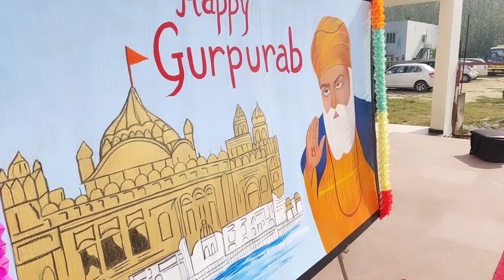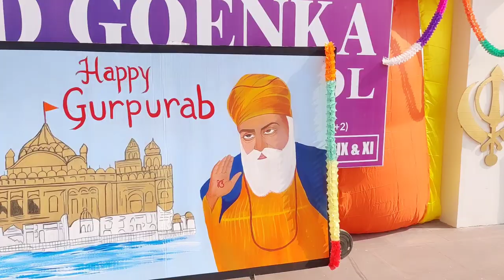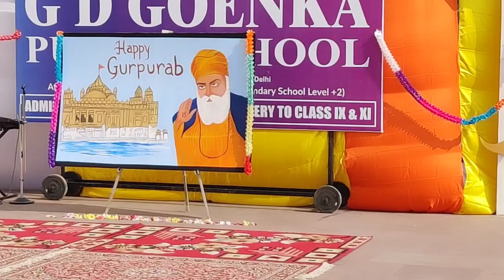Gurpurab special vlog 🙏🙏